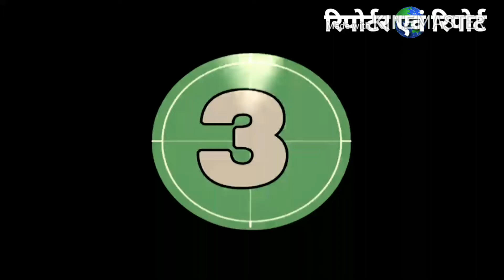राहुल गांधी की इफ्तार पार्टी, Roza-iftahar party by Rahul.... By Anand indoori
दुवाओं की रात शबे कद्र के मौके पर
कांग्रेस अध्यक्ष राहुल गांधी ने इफ्तार पार्टी दी देखिये कौन कौन तशरीफ लाया.